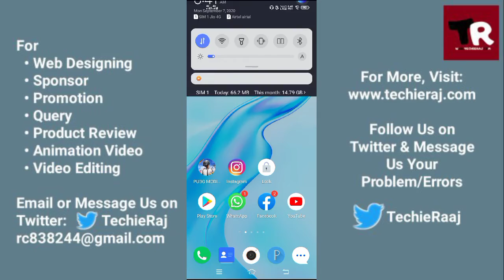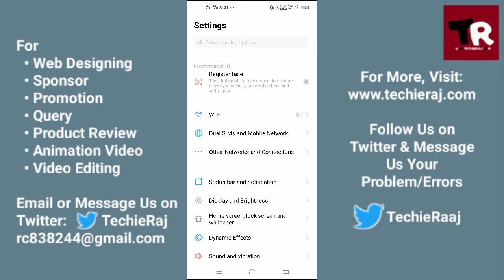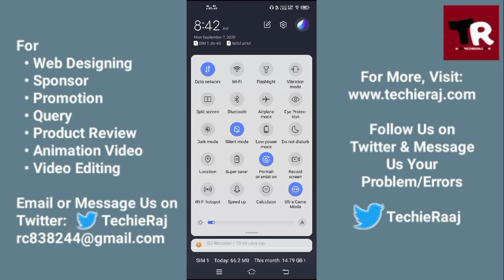Vivo Do Not Disturb Mode Setting